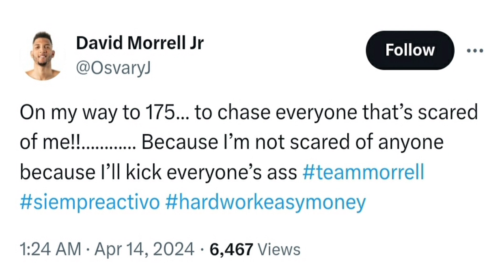BREAKING NEWS!! DAVID MORRELL JR MOVING UP TO LIGHT HEAVYWEIGHT